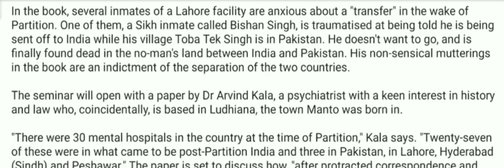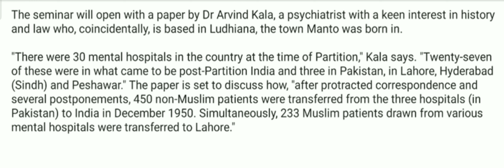Q.2) English-Selection (Poem, Short Story) *Solved Assignment* | Sol Ba Programme 2nd Semester 2021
agar or bhi subject ki video chahiye to channal pe jake dekh lo